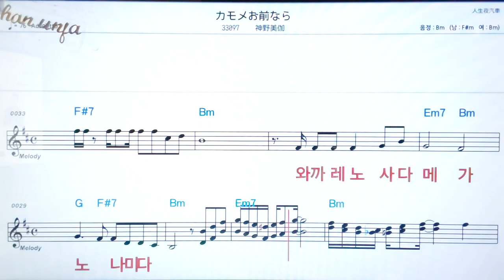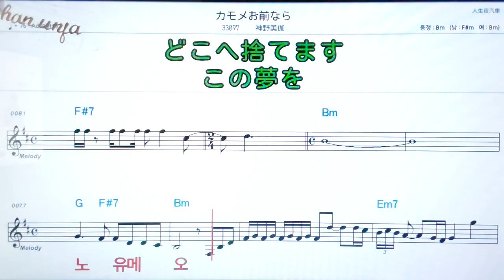카모메오마에나라/신노미카💖日本の曲( 한글 발음)악보, 코드, ,가사,Karaoke*카라오케 반주